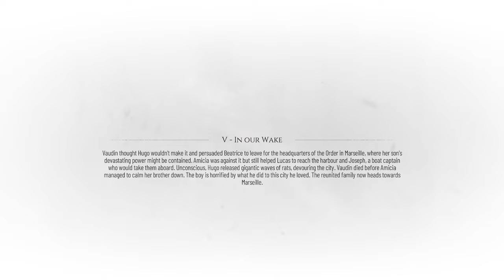Find a Way to Reach the Boat - In Our Wake / A Plague Tale: Requiem [4k 60FPS] Gameplay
Chapter V - In Our Wake
- Free the Boat
- Find a Way to Reach the Boat
- Cross the Construction Site
- Clear a Path for Boat